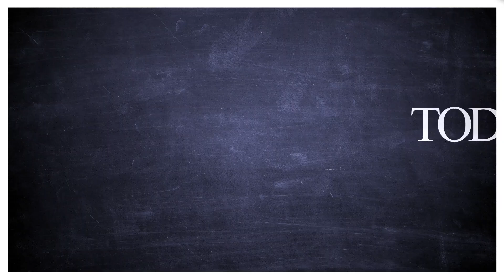How this legendary NYC restaurant still serves its community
TODAY’s Al Roker visits the legendary Sylvia’s restaurant in Harlem that has ties to the Civil Rights Movement and catches up with the latest generation still serving the community.